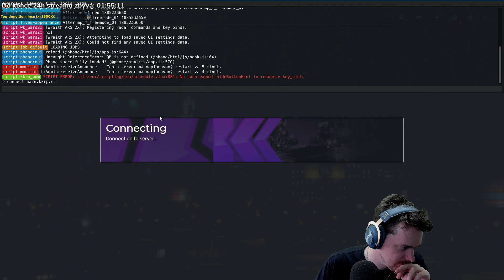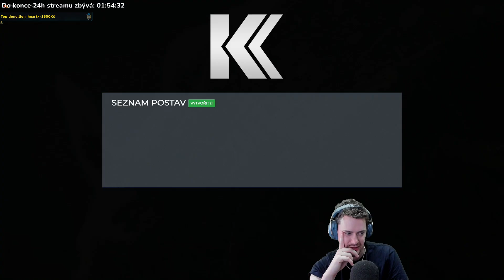GTA RP (KKRP 3.0) | 24 HODINOVÝ STREAM | 26.12.2021